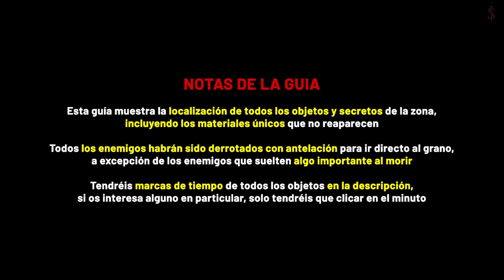Elden Ring Guia de Zonas 100% CATACUMBAS DE LEYNDELL (Todos los objetos, secretos, atajos...)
Esta guía muestra la localización de todos los objetos y secretos de la zona,
incluyendo los materiales únicos que no reaparecen.

Todos los enemigos habrán sido derrotados con antelación para ir directo al grano,
 a excepción de los enemigos que suelten algo importante al morir

Tendréis marcas de tiempo de todos los objetos en la descripción,
 si os interesa alguno en particular, solo tendréis que clicar en el minuto.

- Notas 0:00
- Talismán con dragón hierático +1 0:10
- Runa dorada (11) 0:39
- Salida superior (Subsuelo de los marginados) 0:57
- Convalaria espectral (6) 1:10
- Talismán de escamas del crisol 1:39
- Convalaria sepulcral (9) 2:07
- Convalaria sepulcral (8) 2:29
- Resina de raíz 2:39
- Convalaria espectral (8) 2:54
- Runa dorada (11) 3:11
- Convalaria sepulcral (8) 3:15
- Convalaria sepulcral (8) 4:00
- Convalaria sepulcral (8) 4:26
- Convalaria sepulcral (9) 4:34
- Brote sacramental x2 4:43
- Palanca de la mazmorra 5:40
- Exaltación del Señor de la Sangre 5:46